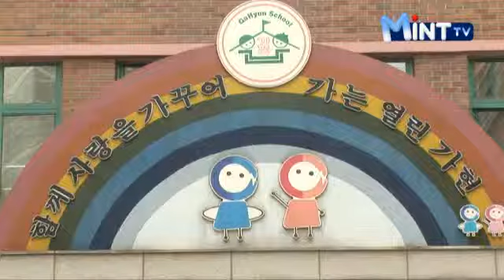다문화 어렵지 않아요